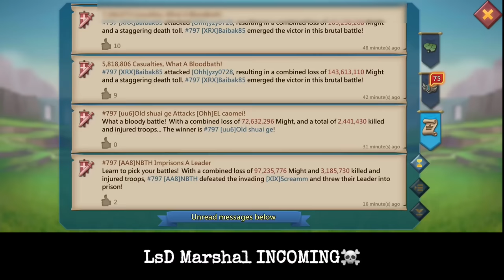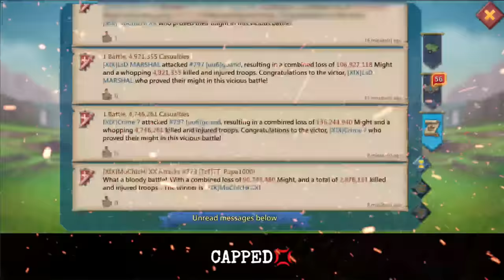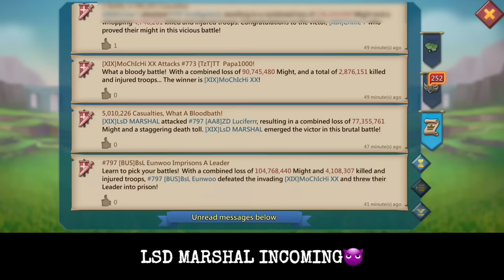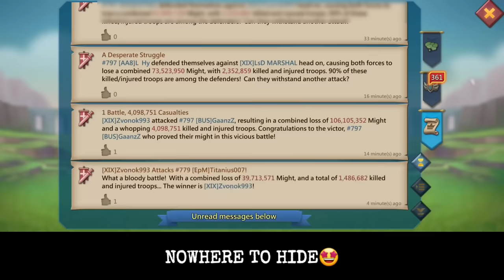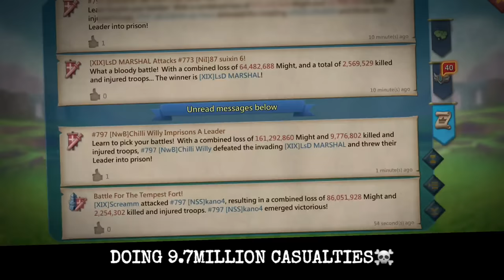11BILLION KVK POINTS! - 11K & GOLDEN ARTIFACTS T5 RALLIES! FT WOLFBAZIL ELKRAKEN - Lords Mobile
HOW'S YOUR KVK?

Get up to 30% Back (1st June to 6th June) on AppGallery!
The campaign is available for players whose AppGallery service country set in one of the following:AUSTRIA, CZECHIA, DENMARK, ESTONIA, FINLAND, GREECE, HUNGARY, LATVIA, LITHUANIA, NORWAY, SLOVAKIA, SWEDEN